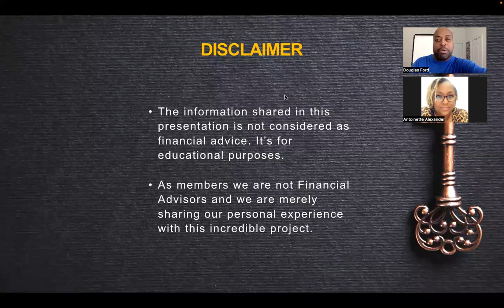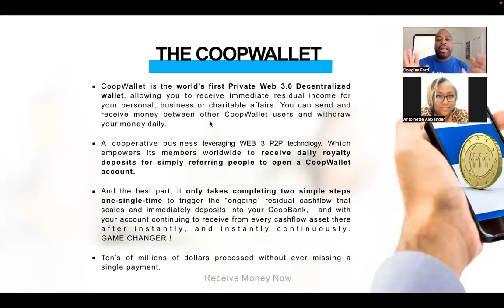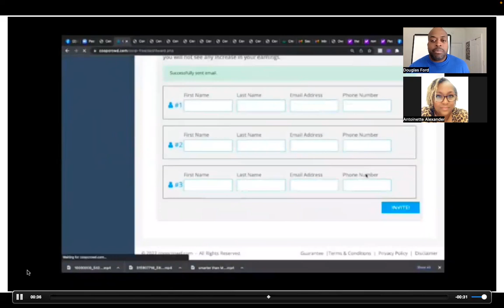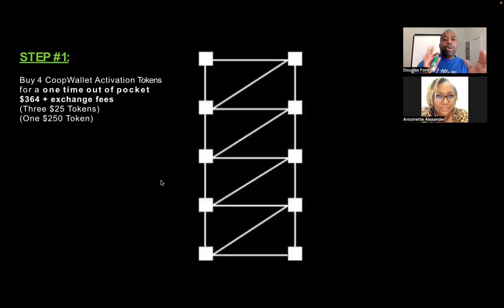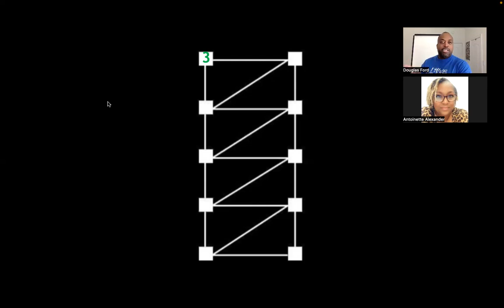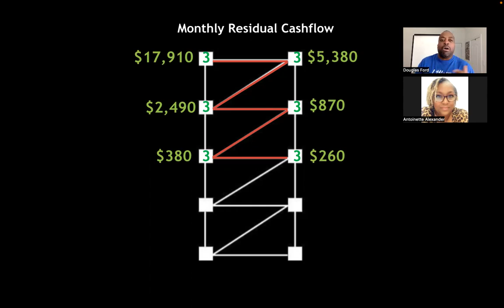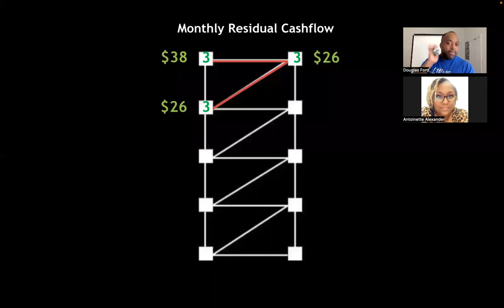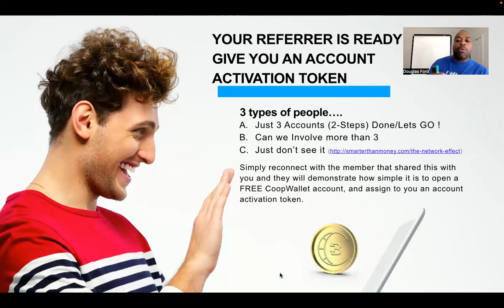CoopCrowd | Ongoing Residual Cashflow | WEB 3 and Blockchain Technology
live Demonstration Here
[ STEP 1, 2, & 3 ] HOW IT ALL WORKS BY DOUGLAS FORD: